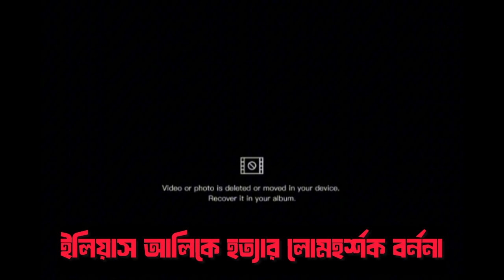প্রশাসনের এক কর্মকর্তা কর্তৃক সিলেটের ইলিয়াস আলিকে হত্যার লোমহর্ষক বর্ননা।